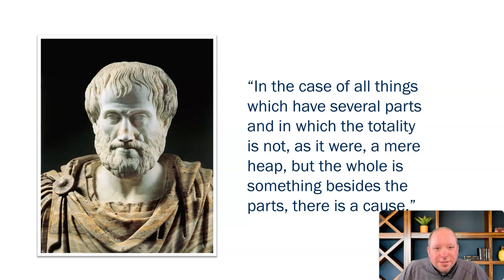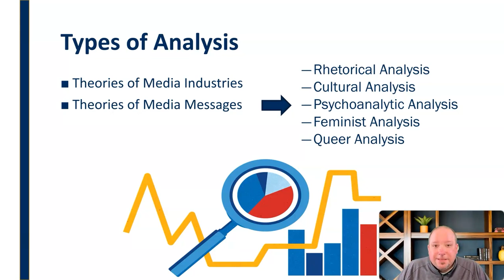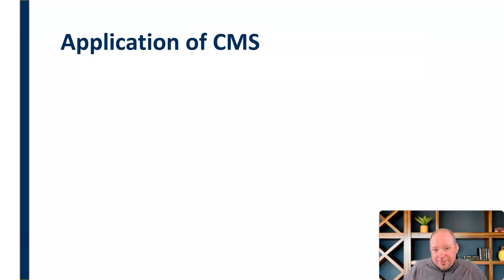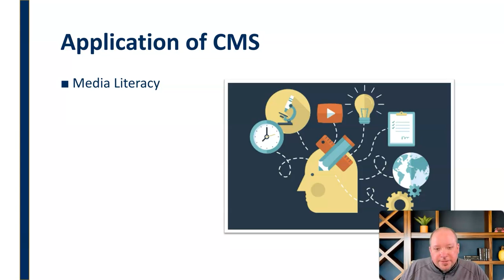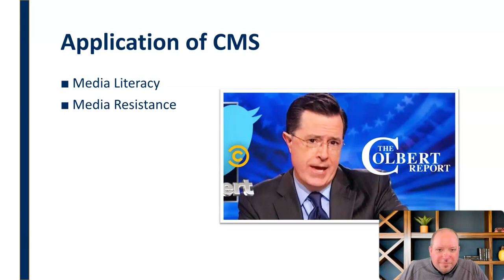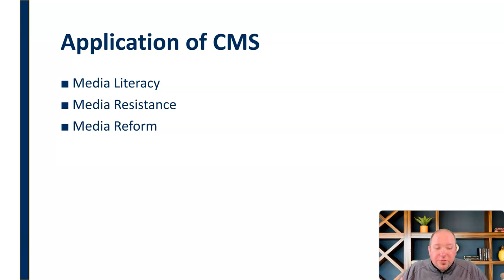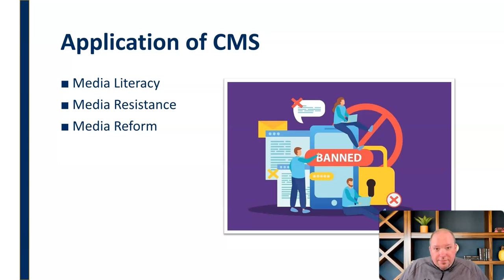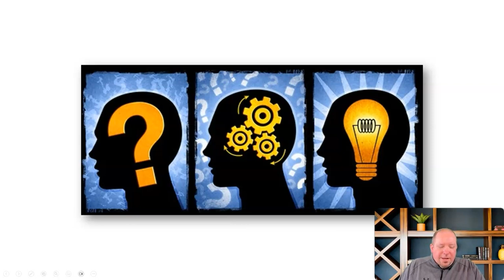The Greater Whole of Critical Media Studies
Mini-lecture reviewing the types of Critical Media Studies discussed in this series, how the collective parts represent something more than the individual concepts, and what one can do with this knowledge moving forward.